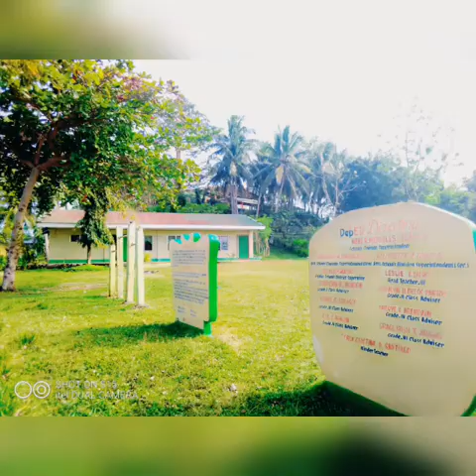WHY ECSSES PRIMARY SCHOOL IS BEAUTIFUL!!!❤️❤️❤️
DONT FORGET TO PRAY THIS CHANNEL KKK